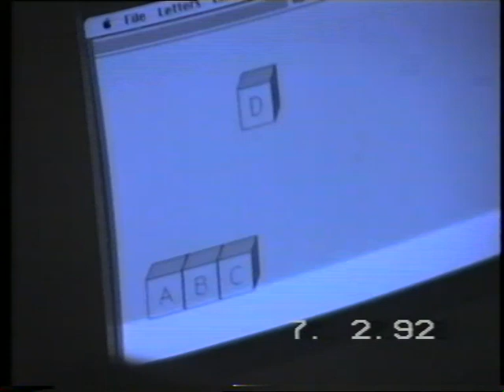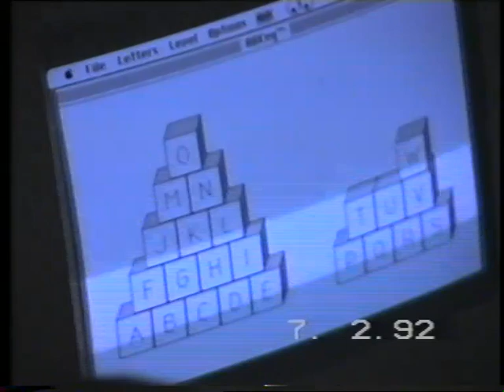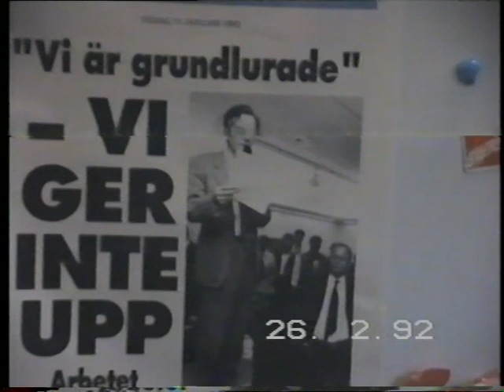Marie och Mattias 1991-92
marie birthday 1991: mattias birthday 1992; vinter i lund 1992;
Lars o Stefans 39-årsfest 21 mars 1992